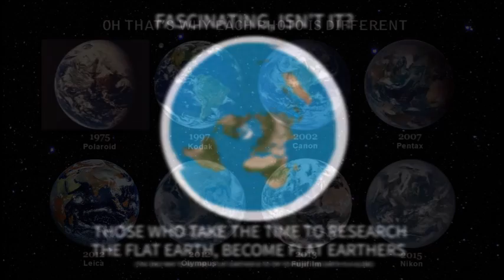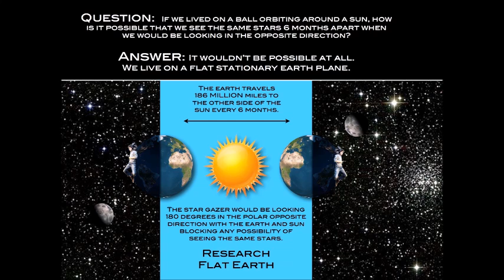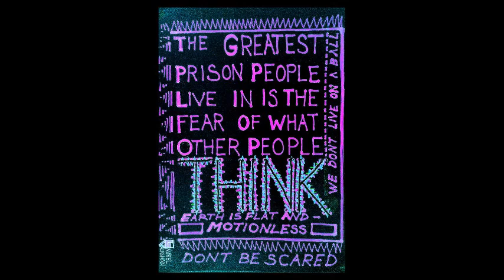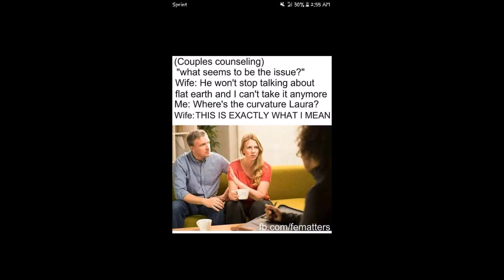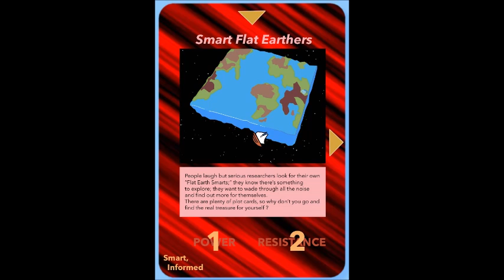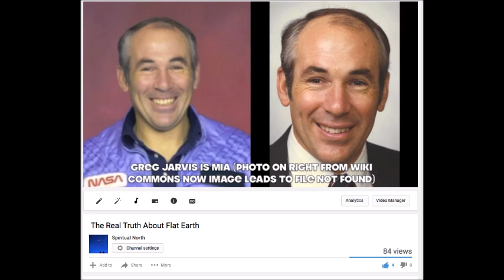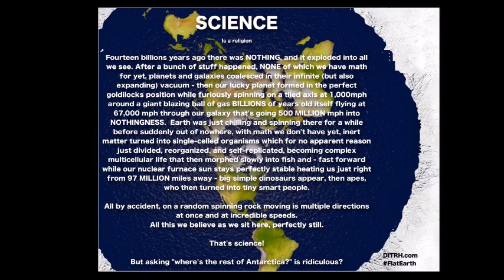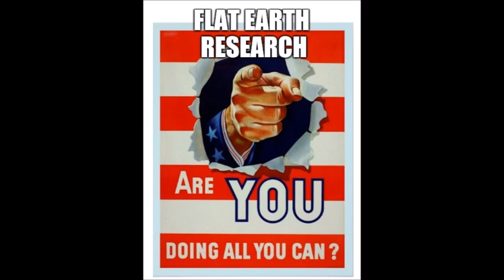Flat Earth Clues interview 206 Switzerland High School Mark Sargent ✅